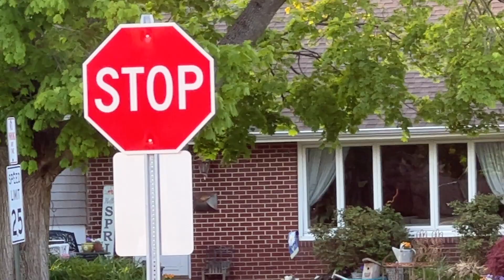iPhone 13 Vol. 509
4/26-27-28/2023.
More Kmart/LB Ledge for vol.500 clips.